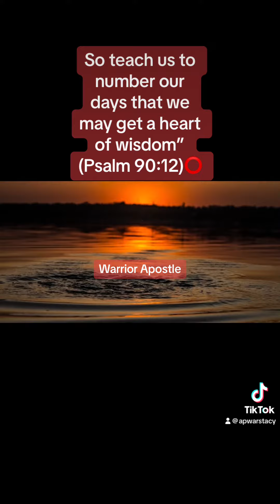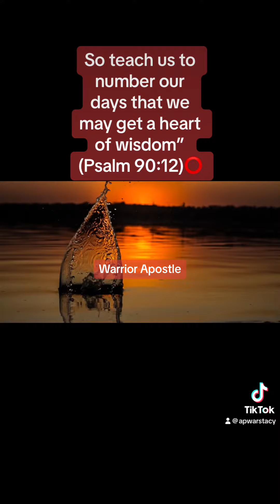Value your time (Life here is short)⭕️